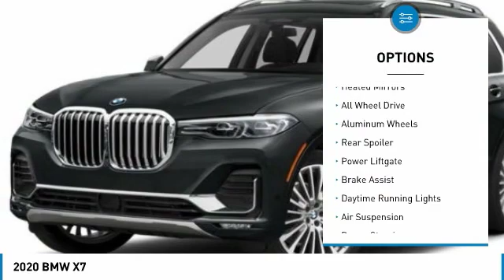2020 BMW X7 B20328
2020 BMW X7 D'Iberville, MS
Stock# B20328

Galleria BMW
11282 Mandal Pkwy

2020 BMW X7 xDrive40i Arctic Gray Metallic AWD 3.0L I6 DOHC 24V Sales Price reflects Dealer Contribution and all available Manufacturer rebates/incentives, Not all customers will qualify for all Manufacturer rebates/incentives (ex BMW Loyalty), Price does not include tax, title, license and document fees, All Sales are Final, Customers are responsible for all transportation costs, Galleria BMW only accepts Certified Funds for Deposits, Down Payments and/or Cash Down, Deposits accepted by Galleria BMW will hold designated Stock Number for a maximum of 72 hours, Deposits accepted by Galleria BMW are non-refundable, TIBBFX.

Galleria BMW is proud to serve our Mississippi Gulf Coast customers! Our new State-of-the-Art Facility is designed with our customer in mind - With four customer lounges, our Isetta Bar with complimentary refreshments, the BMW Boutique and much more! Let us show you how Galleria BMW wants to earn your business! Price does not include tax, title, license and document fees. Sales Price reflects Dealer Contribution and all available Manufacturer Retail Purchase incentives (Lease rebates may differ). Sales price excludes any aftermarket parts or accessories installed at the dealership (ex. Window tint, all weather floor mats, cargo mat, paint surface protection, etc.). Not all customers will qualify for all incentives. See Galleria BMW for eligibility and complete details. Thanks!